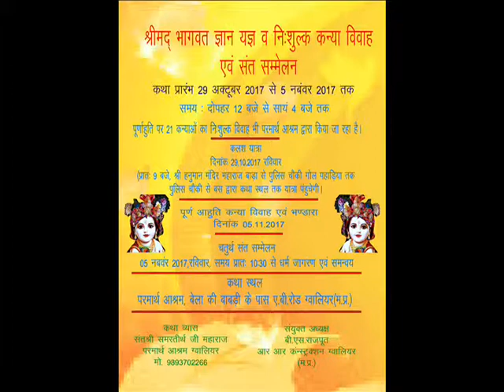Bhagwat by Brahmjeet singh kirar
Parmarth Ashram katha